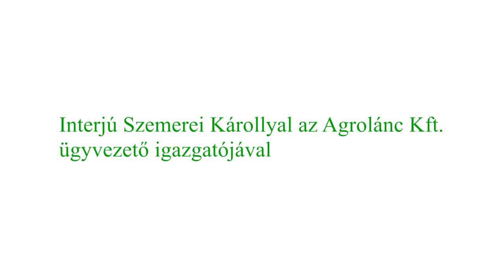Ültetvényápolás mesterfokon Interjú Szemerei Károllyal az AGROLÁNC Kft. ügyvezető igazgatójával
A videóinterjú Szemerei Károly ügyvezető igazgatóval készült.

Az AGROLÁNC Kft. gyakorlati gépbemutatóján működés közben tekinthették meg az érdeklődők a szőlő- és gyümölcsültetvény-ápoló gépeket és munkaeszközöket.

A rendezvényen megtekinthető és kipróbálható volt a 2017-ben az Év traktora díjat nyert Antonio Carraro TONY 9800 TR OKOS TRAKTOR is.

A Tony 9800 TR (hidraulikus elsőkerék kormányzás) és a Tony 9800 SR (törzscsuklós kormányzás) modellekben az összes technológiai újítás megtalálható, amelyeket azért hoztak létre, hogy nagymértékben javítsák az emberi munkavégzés körülményeit, növeljék a hatékonyságot és a precizitást.

A gyártó számára elsődleges szempont, hogy az ember és a gép között összehangolt együttműködést alakítson ki. Az erőgépet egy 87 LE-s, 4 hengeres Yanmar motor hajtja.

A megfordítható kormány-ülés rendszer lehetővé teszi, hogy a hátsó emelő-berendezésre függesztett munkaeszközök tolt üzemmódban működtethetők, így a munkaeszközre és a munkaterületre tökéletes a rálátás, a különböző berendezések teljes biztonsággal üzemeltethetők.

Az AGROLÁNC Kft. 1990-ben alakult, mezőgazdasági és kommunális gépek, munkaeszközök értékesítésére. Több mint 25 év munkatapasztalatával, 31 fős csapattal, több ezer elégedett ügyféllel piacvezető a kommunális gépek, az ültetvénytraktorok, a golfpálya karbantartó gépek és a professzionális fűnyíró gépek hazai értékesítésében és szervizelésében. Küldetésük és jövőképük:

A kommunális- és a mezőgazdasági szektorban dolgozó szakemberek munkájához csúcstechnológiájú, hatékony gépek biztosítása, emellett a mindennapi munkában ügyfélközpontú szemlélet megvalósítása.

Elérhetőség:

AGROLÁNC Kft.

Cím: 2151 Fót, Jedlik Ányos utca 35.